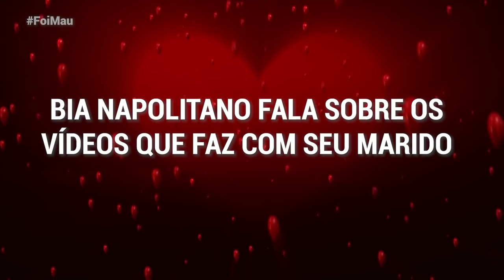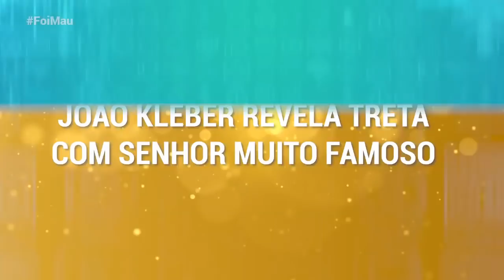JOÃO KLÉBER SUBSTITUIRÁ TIAGO LEIFERT? BIA NAPOLITANO PASSA XAVECOS - FOI MAU COMPLETO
FoiMau 25
No 'Foi Mau' desta segunda (27), Maurício Meirelles entrevista o apresentador João Kléber e a humorista Bia Napolitano.